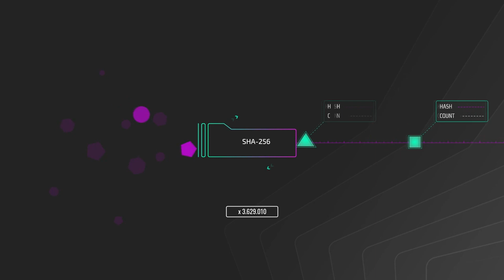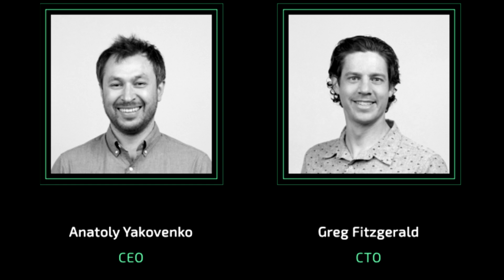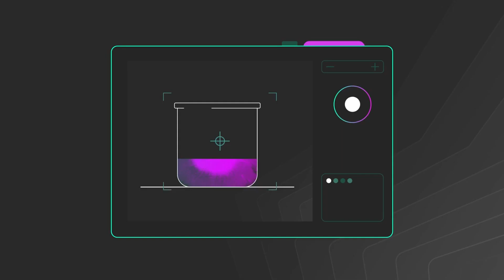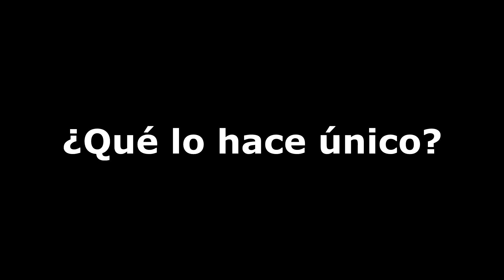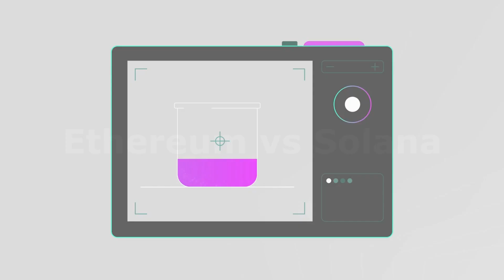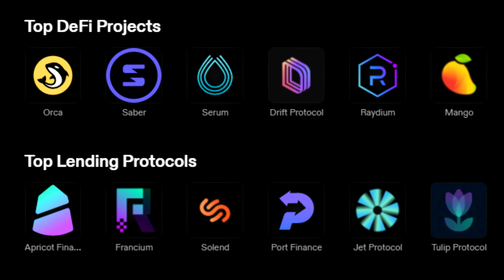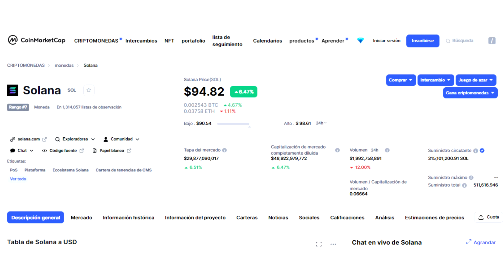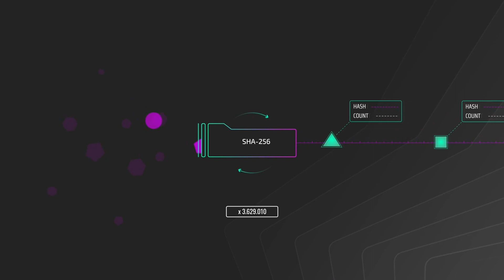¡TODO lo QUE TIENES que SABER de Solana (SOL)! / ¿Qué es?/ ¿Vale la pena?/ Predicción de precio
Hoy hablaremos del mejor enemigo de Ethereum, se llama Solana (SOL).

Contenido del video:
Solana es un proyecto de código abierto altamente funcional que se basa en la naturaleza sin permiso de la tecnología blockchain para proporcionar soluciones de finanzas descentralizadas ( DeFi ). Si bien la idea y el trabajo inicial del proyecto comenzaron en 2017, Solana fue lanzada oficialmente en marzo de 2020 por la Fundación Solana con sede en Ginebra, Suiza.

Para obtener más información sobre este proyecto, consulte nuestra inmersión profunda de Solana .

El protocolo Solana está diseñado para facilitar la creación de aplicaciones descentralizadas ( DApp ). Su objetivo es mejorar la escalabilidad mediante la introducción de un consenso de prueba de historial (PoH) combinado con el consenso subyacente de prueba de participación ( PoS ) de la cadena de bloques.

Debido al innovador modelo de consenso híbrido, Solana disfruta del interés tanto de los pequeños comerciantes como de los comerciantes institucionales. Un enfoque importante para la Fundación Solana es hacer que las finanzas descentralizadas sean accesibles a mayor escala.

Binance Smart Chain (BEP20):
0x278ca6b133931aa2aeb0cf6455a14c4bae1c62e9
Dogecoin Network:
DNW1b7svJqXt8rRAktH4HoBzTkARYUmF3N